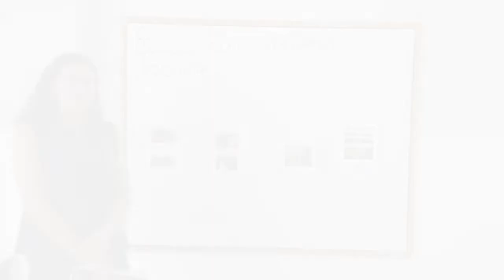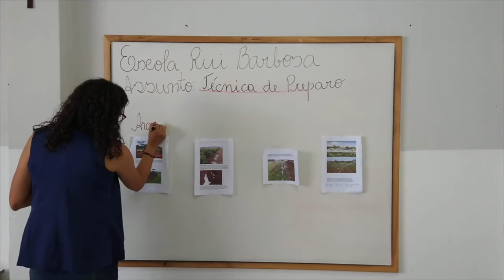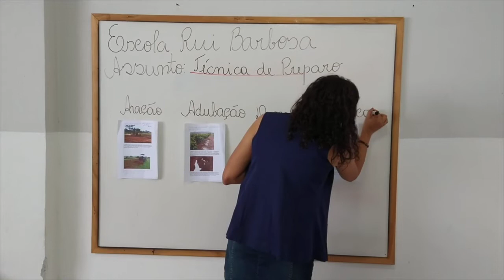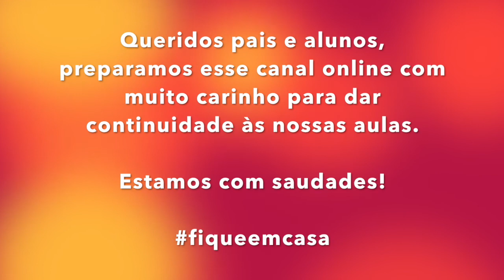Terceiro Ano Aula 02 Ciências Professora Karla